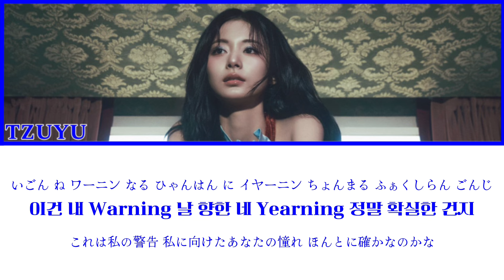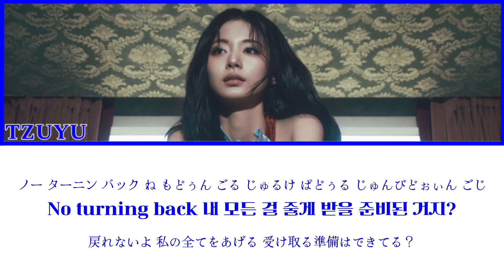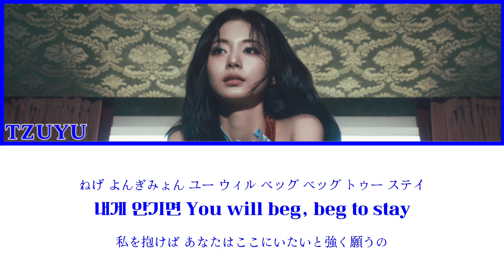Run Away / TZUYU 【カナルビ/日本語訳/歌詞】